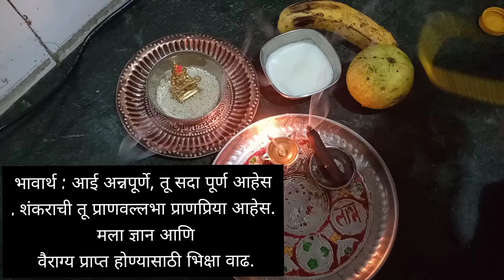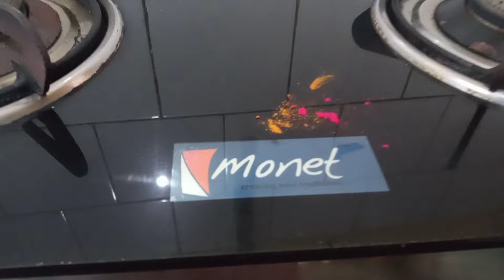🙏अन्नपूर्णा देवीची स्थापना कधी व कशी करावी? शुभ दिवस,नवीन मुर्ती आणत असाल तर अशी करावी स्थापना।🙏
annapurna devi ki sthapna kashi karaychi,
annapurna devi sthapana,
annapurna devi chi sthapana kashi karavi,
annapurna devi chi sthapna kashi karaychi,
annapurna devi ki sthapna kaise karen,
annapurna devi murti sthapana marathi
अन्नपूर्णा देवीची कथा
अन्नपूर्णा देवीची कहाणी
अन्नपूर्णा मंत्र
अन्नपूर्णा मुर्ती स्थापना